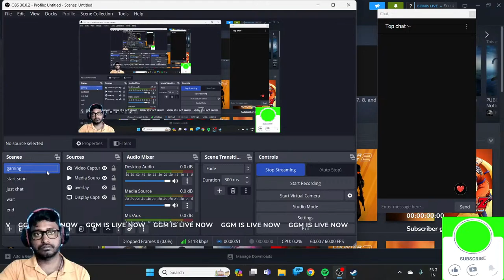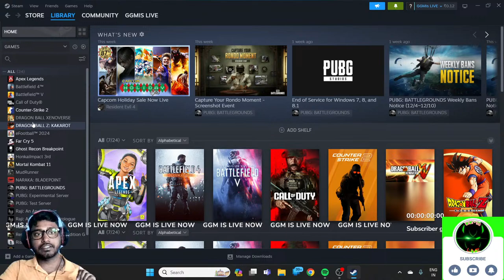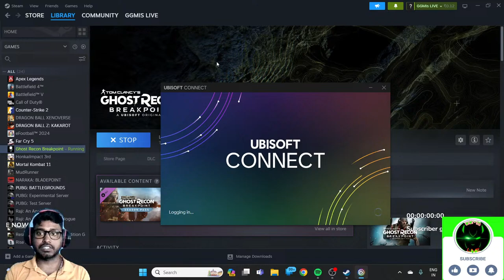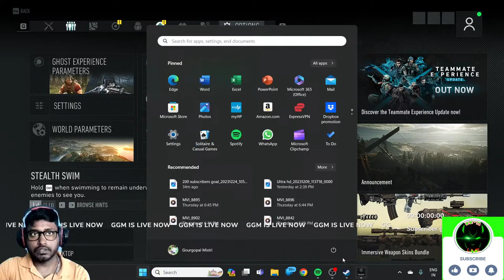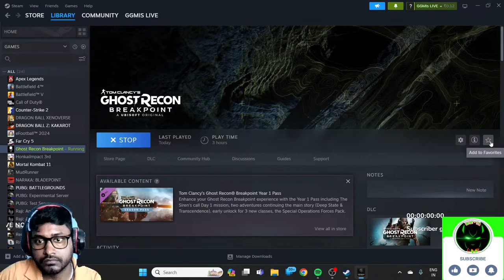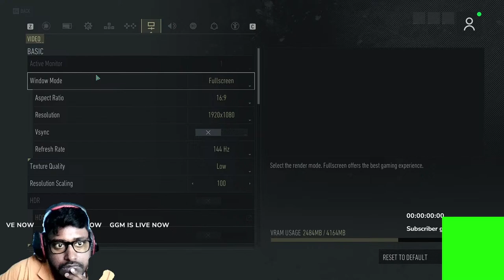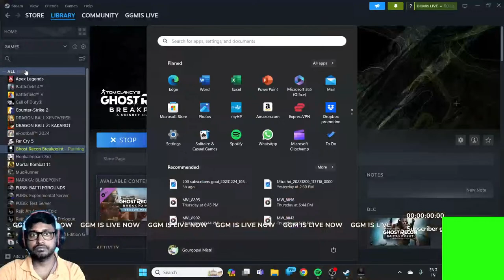Ghost Recon breakpoint Immersive Mode | My Favourite Tactical Game | Part 1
Tom Clancy's Ghost Recon Breakpoint is a tactical shooter video game developed by Ubisoft Paris and published by Ubisoft. The game was released worldwide on 4 October 2019 for PlayStation 4, Windows, and Xbox One, and on 18 December 2019 for Stadia.
Platforms: PlayStation 4, Xbox One, Microsoft Windows, Google Stadia, Amazon Luna
Initial release date: 26 July 2019
Modes: Multiplayer video game, Single-player video game
Composers: Alain Johannes, Alessandro Cortini
Genres: Tactical shooter, Role-playing Video Game
Developer: Ubisoft Paris
Publisher: Ubisoft
MY SYSTEM :-
RAM : 16 GB
STORAGE : MVMe M.2 512 GB + 1TB SSD
GRAFIX CARD : NVIDIA GEFORCE GTX 1650
PROCESSOR : RYZEN 5 , 5600H
DISPLAY : 144 Hz FULL HD
A gaming live stream channel, every possible games will stream here...
Support me for growing my channel,thanks.

Youtube channel - HASHTAG DELTA GAMING 2 ,
                                 GsR ADVENTURES